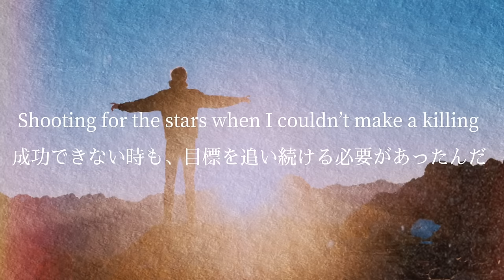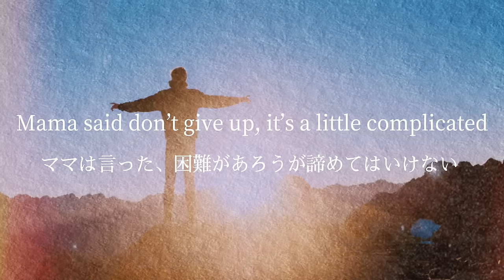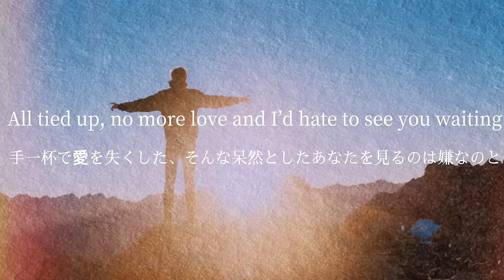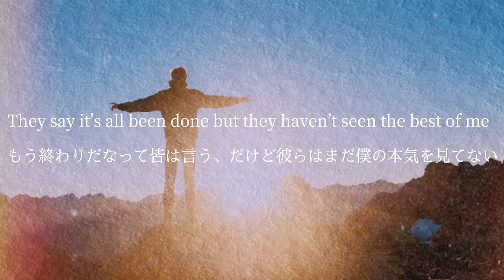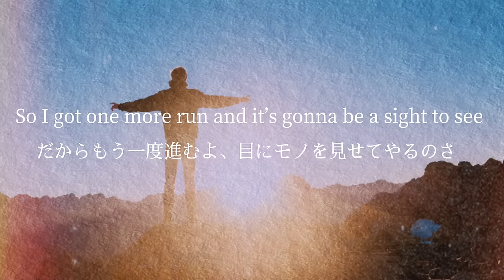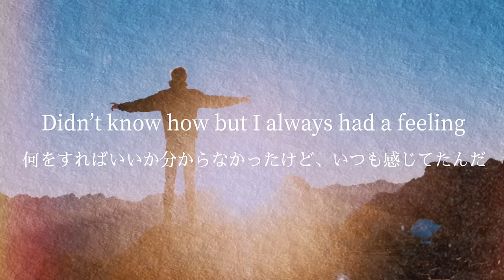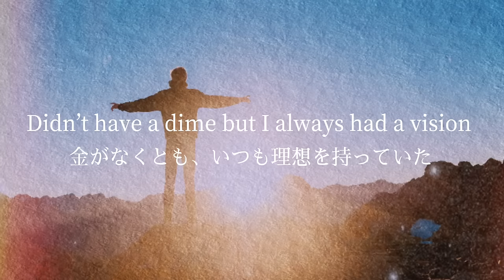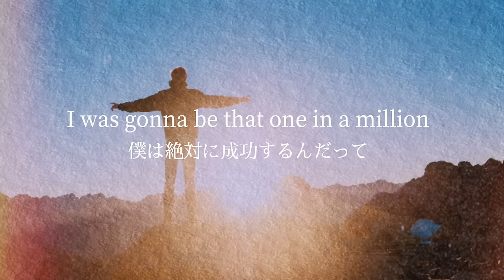［和訳］【High Hopes】Panic! At The Disco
曲　　　　　　　　　　　　　High hops

アーティスト　　　　　　　　Panic! At The Disco

YouTubeに使用を許可しているライセンス所持者(Fueled By Ramen/Atlantic の代理) ; Kobalt
Music Publishing, PEDL,
BMI - Broadcast Music
Inc., LatinAutor - Warner
Chappell, LatinAutor -
Peer Music, SOLAR Music
Rights Management,
LatinAutor, UNIAO
BRASILEIRA DE
EDITORAS DE MUSICA -
UBEM, ASCAP, Sony ATV
Publishing, Big Deal
Music (Publishing),
CMRRA, ARESA, AMRA,
Abramus Digital, UMPI,
Warner Chappell, BMG
Rights Management (US),
LLC、その他 17 件の楽曲